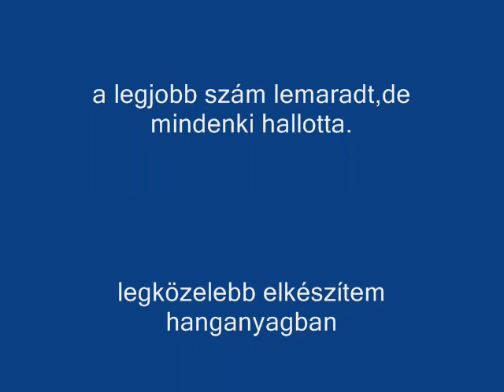Mydros + Ata.wmv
A Tilos Rádióban Evantiu Ziku meghívására Cédrus Attila eljött hozzánk zenélni